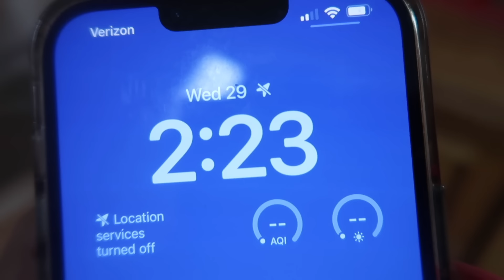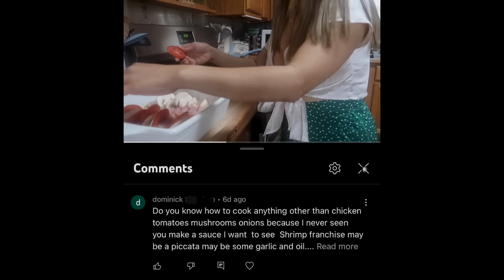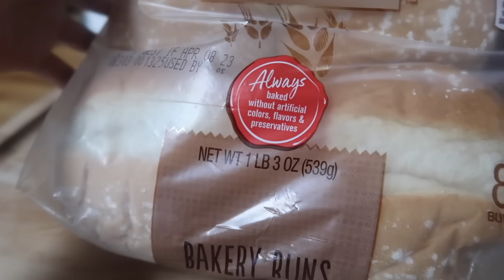MY NEW INTRO AND ONION BURGERS TODAY | ZOKITCHEN